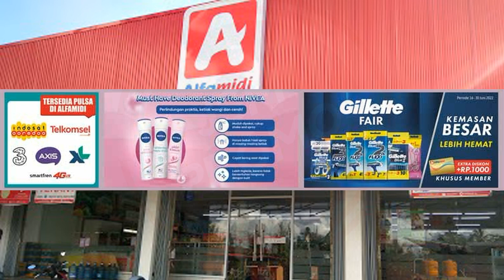Promo Katalog Alfamidi 16 - 30 Juni 2022 | Promo 2 Mingguan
PROMO Alfamidi 16 - 30 Juni 2022